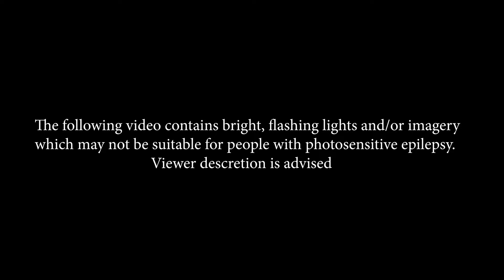NYANNN CATT!!!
I made this in my tv/video class and thought I'd show you guys lol.